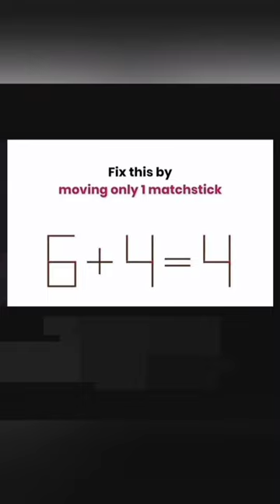You can move only one matchstick 🤔